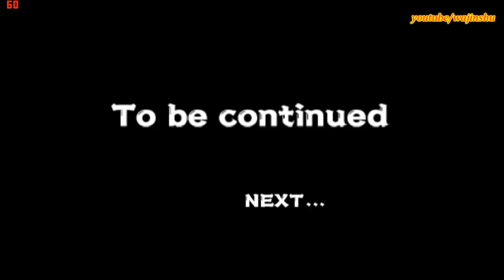Naruto Uzumaki Chronicles 2 Walkthrough Part 18 Destroy the Orb! Leaf & Sand Team Up! 60 FPS